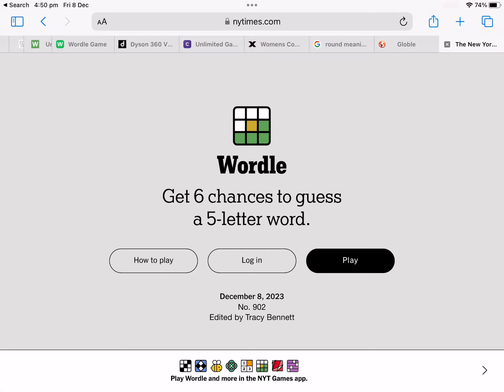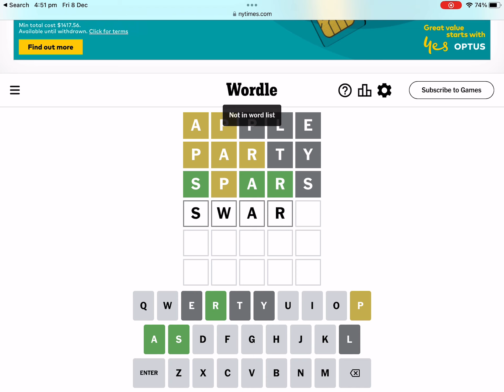Day 1 playing wordle